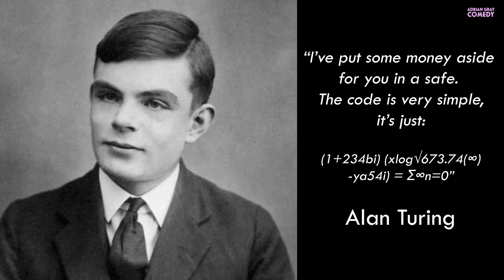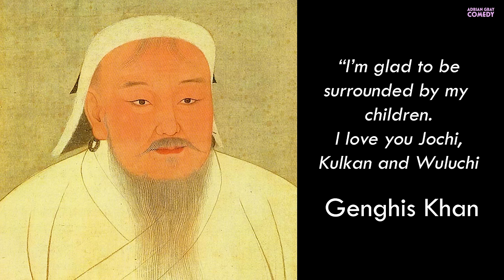Last Words Of Famous People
Emotional and inspiring final words from iconic people.